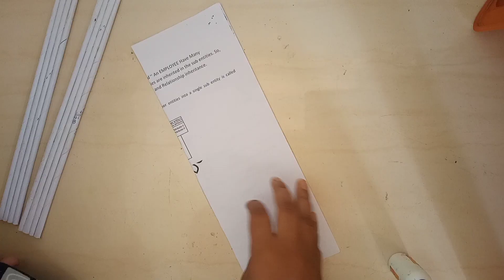best out of waste | paper craft wall decor ideas | wall mate making | flower making easy | walldecor